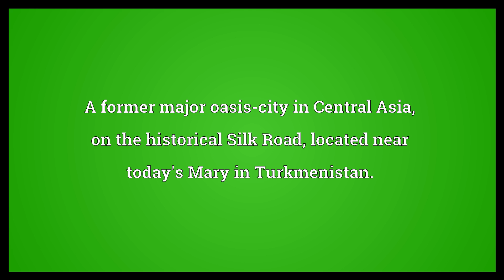Merv Meaning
Video shows what Merv means. A former major oasis-city in Central Asia, on the historical Silk Road, located near today's Mary in Turkmenistan..  Merv Meaning. How to pronounce, definition audio dictionary. How to say Merv. Powered by MaryTTS, Wiktionary